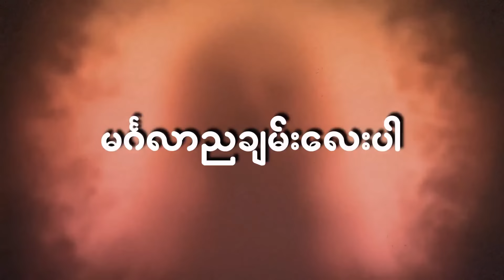တာေတ ေပါင္းခ်ဳပ္ အပိုင္း (၃၃) | တာတေ ပေါင်းချုပ် အပိုင်း (၃၃) (Myanmar Ghost Ent | Audiobook)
တာေတ ေပါင္းခ်ဳပ္ အပိုင္း (၃၃) | တာတေ ပေါင်းချုပ် အပိုင်း (၃၃) (Myanmar Ghost Entertainment | Audiobook)

😉ေၾကာက္တတ္သူမ်ား မီးပိတ္ 💡💡💡၊ ေစာင္ျခံဳ၊ 🎧🎧🎧နားၾကပ္တပ္ၿပီးမွ နားေထာင္ပါ။ 😉

၀ါသနာရွင္ျဖစ္တဲ့အတြက္ အမွားပါတာမ်ား၊ လုိအပ္တာမ်ားကို Comment မွာ ေ၀ဖန္အၾကံျပဳ ေထာက္ျပႏုိင္ပါတယ္ခင္ဗ်ာ။

😉ကြောက်တတ်သူများ မီးပိတ် 💡💡💡၊ စောင်ခြုံ၊ 🎧🎧🎧နားကြပ်တပ်ပြီးမှ နားထောင်ပါ။ 😉